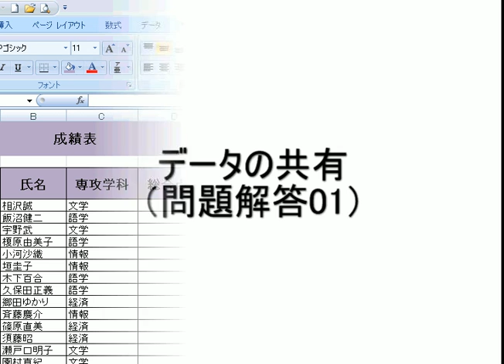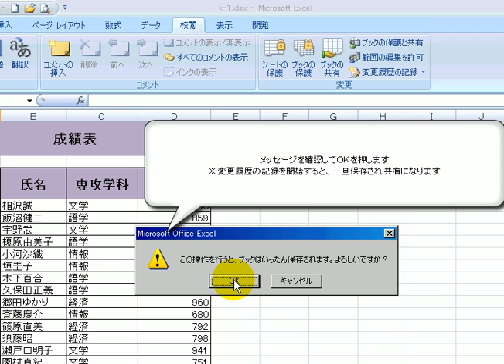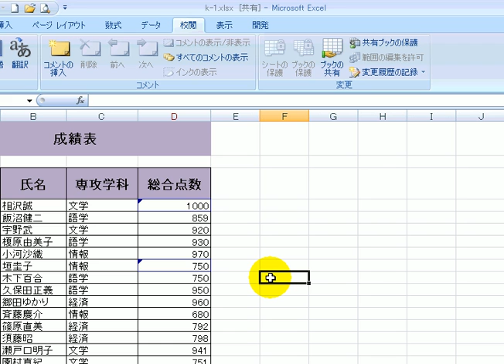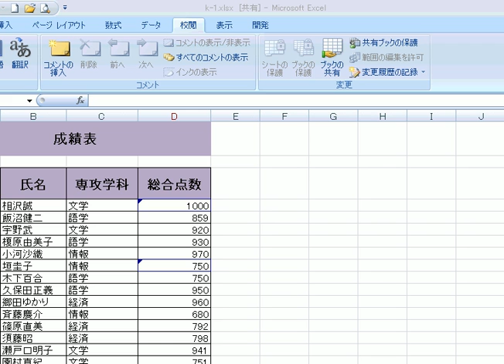データの共有1-1 / エクセル2007(Excel2007)動画解説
出題ページ

個々の事例では、細部では異なることがあっても、モデルインスタンスの構造は、他のモデルインスタンスと整合している必要がある。 論理データモデルにおける関係 (表、テーブル) と属性 (列) の構造は、概念データモデルにおける実体クラスと関連と属性を直接的に変換したものとは、異なっていることがある。 しかし論理データモデルは、最終的には、コンテクストの水準のデータモデルにおける実体クラスの構造と、概念データモデルにおける関連の構造の、それぞれの目標を満足させる必要がある

無料ソフトダウンロード
コピーガード解除 無料ソフト
CAD 無料ソフト
年賀状無料ソフト
年賀状 2013 無料ソフト
年末調整 無料ソフト
名刺作成無料ソフト
pdf無料ソフト
dvd無料ソフト
名刺無料ソフト
エクセル無料ソフト
住所録無料ソフト
DVDコピー 無料ソフト
家計簿無料ソフト
宛名書き 無料ソフト
動画無料ソフト
無料ソフト ウィルス
動画編集無料ソフト
年賀状宛名書き無料ソフト
無料ソフト はがき作家
住所録作成無料ソフト
画像加工 無料ソフト
イラスト 無料ソフト
宛名 無料ソフト
無料ソフト オフィス
タイピング無料ソフト
写真編集無料ソフト
はがき作成無料ソフト
pdf変換無料ソフト
スライドショー 無料ソフト
psp無料ソフト
YouTube ダウンロード 無料ソフト
ホームページ 無料ソフト
はがき印刷無料ソフト
mac 無料ソフト
画像編集無料ソフト
ds無料ソフト
無料ソフト 画像編集
dvdダビング無料ソフト
ウイルス 無料ソフト
会計無料ソフト
ワード無料ソフト
動画変換無料ソフト
dvd再生無料ソフト
日記 無料ソフト
ペンタブ 無料ソフト
音楽無料ソフト
年賀はがき 無料ソフト
封筒印刷無料ソフト
源泉徴収票 無料ソフト
地図作成 無料ソフト
翻訳無料ソフト
写真加工 無料ソフト
青色申告 無料ソフト
パワーポイント 無料ソフト
往復はがき 印刷 無料ソフト
ホームページ作成 無料ソフト
圧縮無料ソフト
年賀状印刷 無料ソフト
DJ 無料ソフト
カレンダー作成無料ソフト
平成24年 年末調整 無料ソフト
pc無料ソフト
写真縮小無料ソフト
麻雀 無料ソフト
C言語 無料ソフト
DVDラベル 無料ソフト
年賀無料ソフト
cdコピー無料ソフト
囲碁無料ソフト
動画ダウンロード 無料ソフト
音楽編集 無料ソフト
喪中はがき 無料ソフト
パソコン 無料ソフト
無料ソフト 付箋
FAX 無料ソフト
PDF 編集 無料ソフト
あて名書き無料ソフト
年賀状 宛名 無料ソフト
無料ソフトラベル屋さん
地図無料ソフト
フォトムービー 無料ソフト
プログラミング 無料ソフト
mix 無料ソフト
スケジュール管理無料ソフト
間取り 無料ソフト
解凍無料ソフト
カレンダー無料ソフト
基本的に無料ソフト
工事写真無料ソフト
ユーチューブ ダウンロード 無料ソフト
写真無料ソフト
イラストレーター 無料ソフト
キャド無料ソフト
psvita 無料ソフト
宛名印刷 無料ソフト
チラシ作成 無料ソフト
画像圧縮無料ソフト
画像無料ソフト
動画再生無料ソフト